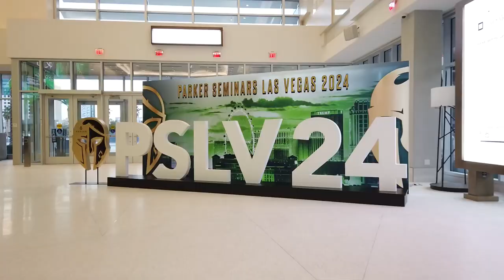The Expo Hall at Parker Seminars Las Vegas 2024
Several factors distinguish Parker Seminars Las Vegas from other conferences, notably the vibrancy of its expansive Expo Hall. Attendees have the unparalleled opportunity to see, touch, and learn about the latest technology and services in the health industry firsthand. Truly, no one does it quite like Parker Seminars!